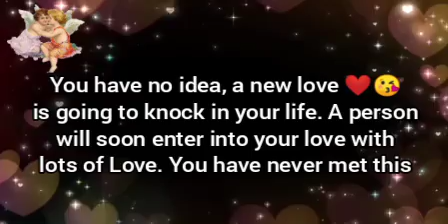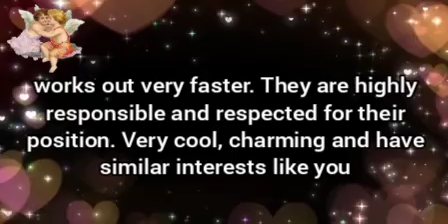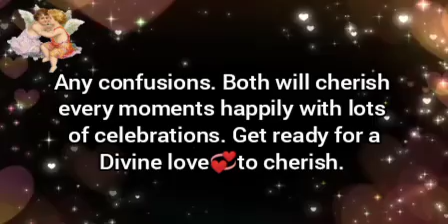🦋Singles, Love is going to knock in your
A beautiful message for your love life.
If you are a single then a new love is coming for you.